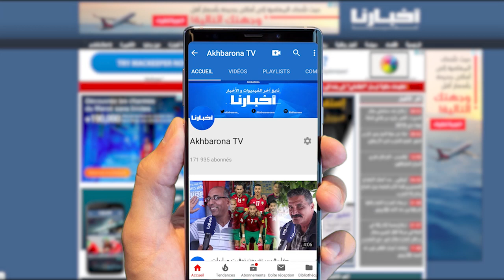عبياية: الحكومة ستضم ما جاء في خطاب الملك إلى البرنامج الحكومي